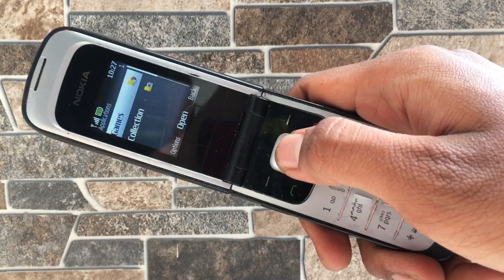Review Handphone Jadul Nokia 2720 Hp Jadul Flip Klasik Handphone Nostalgia